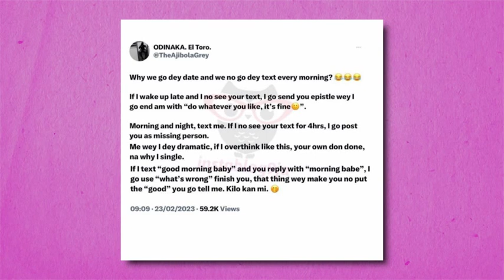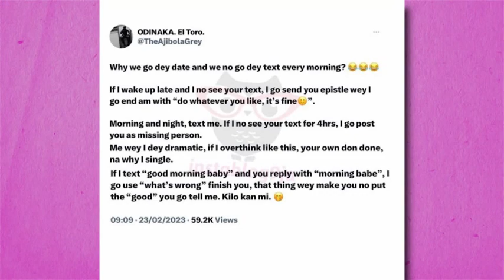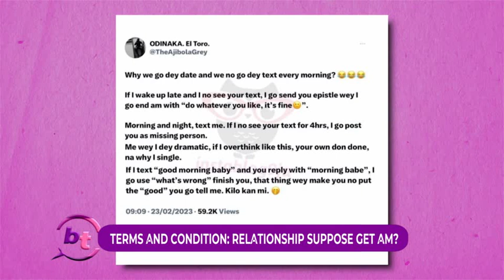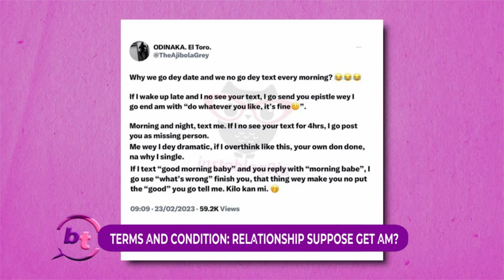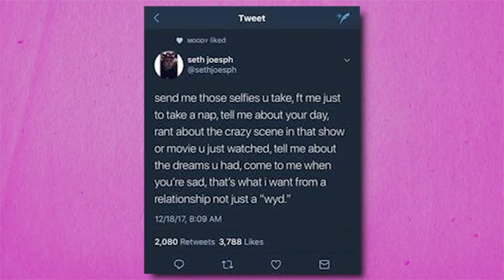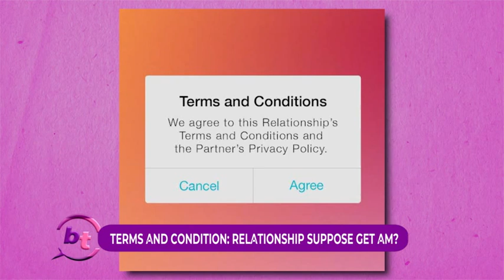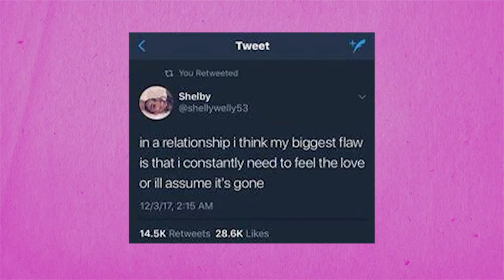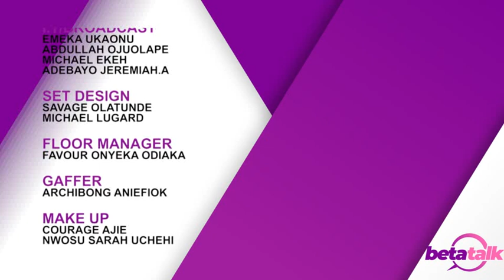Unemployment Level Still Worrisome In Nigeria, Says Pantami | BETA TALK LIVE (FEB 24)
Minister of Communication and Digital Economy, Prof. Isa Pantami, has urged leaders at all levels to prioritise efforts aimed at providing employment opportunities to citizens, especially youths.
Pantami said despite efforts made by current and past governments, as well as leaders across Africa and Nigeria, the level of unemployment is still worrisome, and needs to be addressed for the good of citizens.
The minister made the call in Owerri, yesterday, at the graduation ceremony of 5,000 Imo youths trained by the state government, led by Hope Uzodimma, on digital economy, among other technology skills.
He stressed that prosperous states and nations today leverage on digital innovations and entrepreneurship, rather than natural resources.
While commending Uzodimma for the initiative, Pantami urged the graduands to utilise the skills acquired to add value to their immediate communities, state and the society at large.
In his remark, Uzodimma said the programme is part of his determination to ensure that Imo citizens are provided with skills and conducive environment to succeed and excel in life.